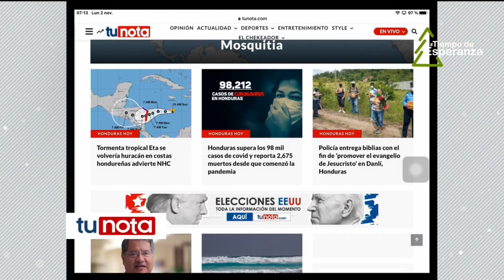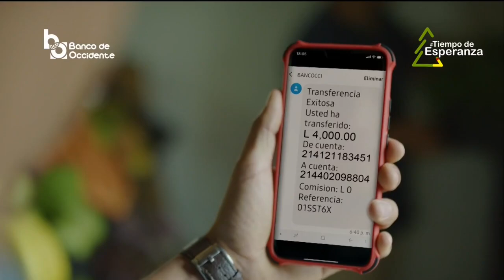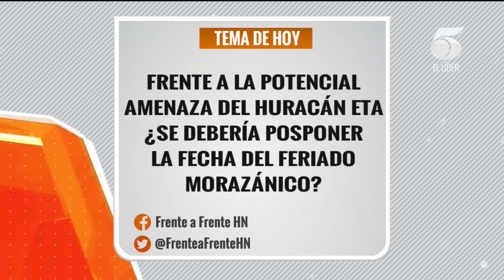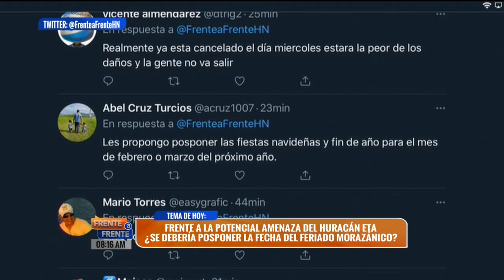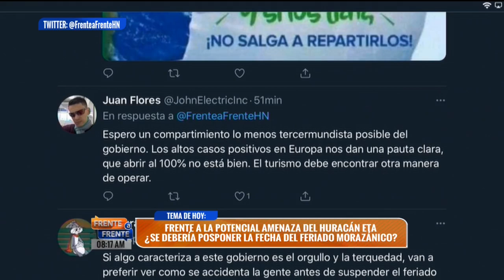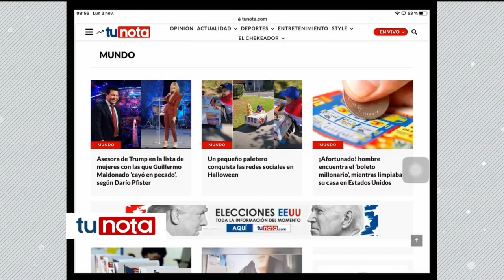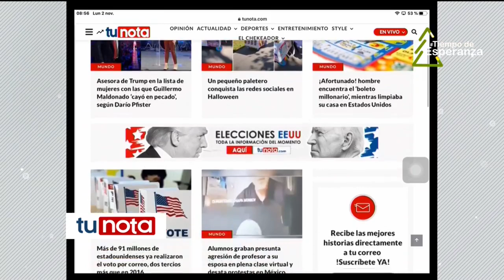Frente a Frente - 2 de Noviembre